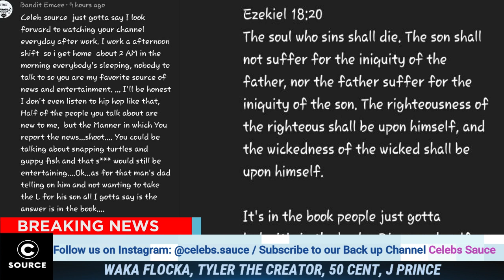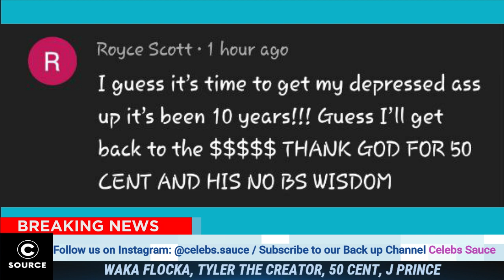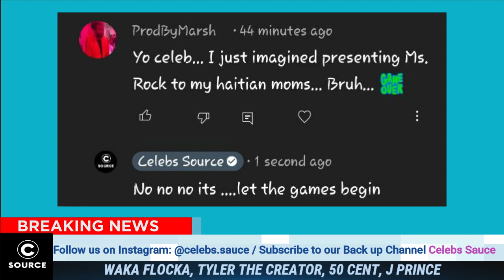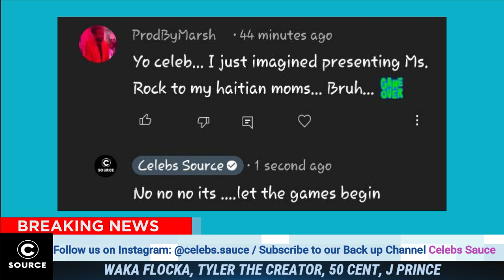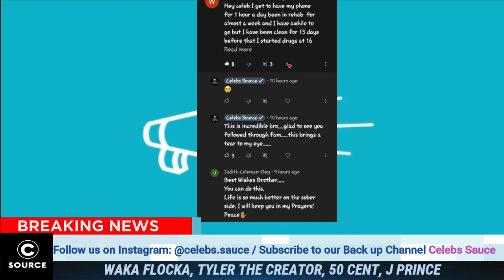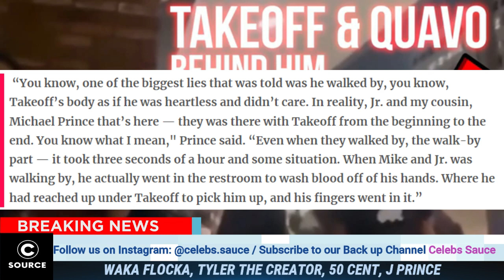WakaFlocka’ Mom Wil Leave U Disturbed w/ Info On GucciMane.. JPrince Gives Shocking One On Son